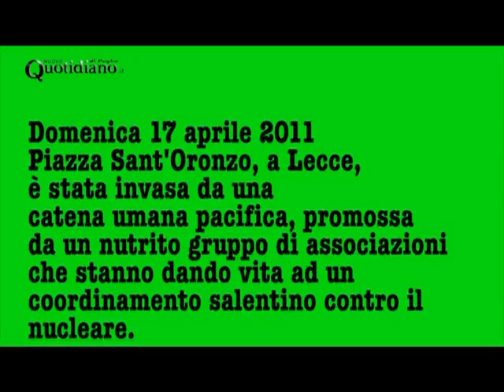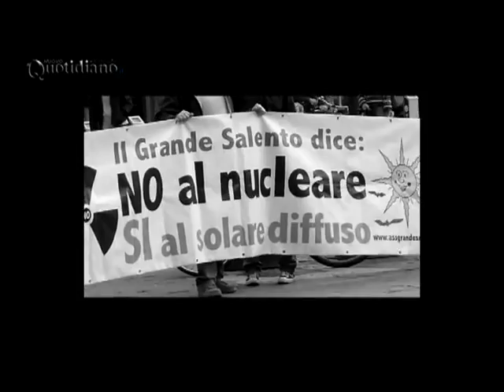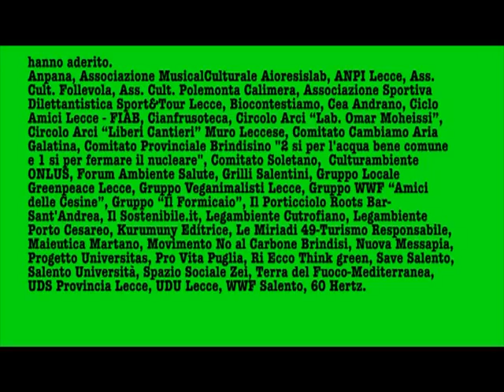Lecce Catena umana contro il nucleare